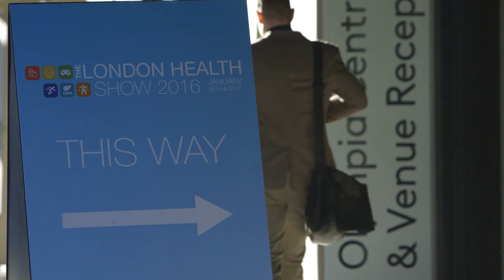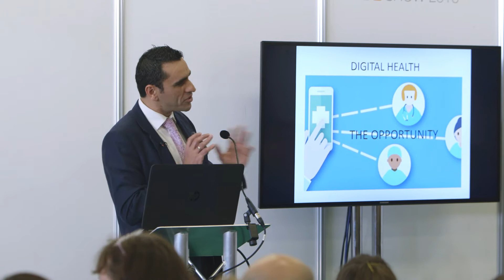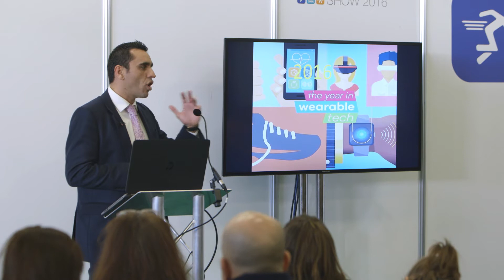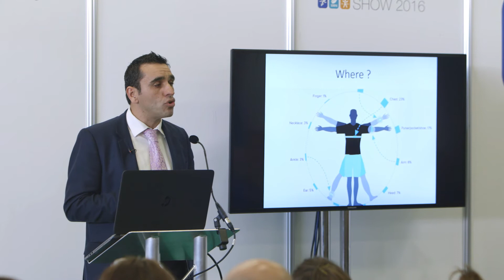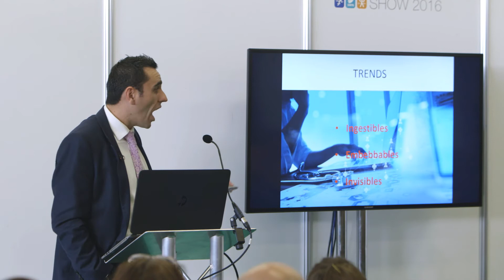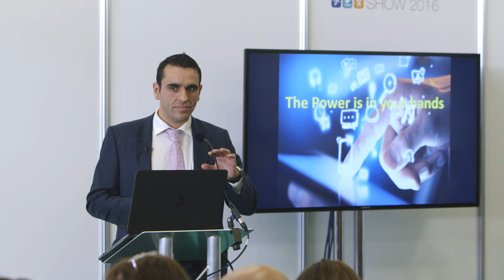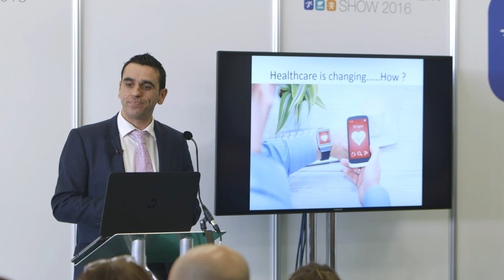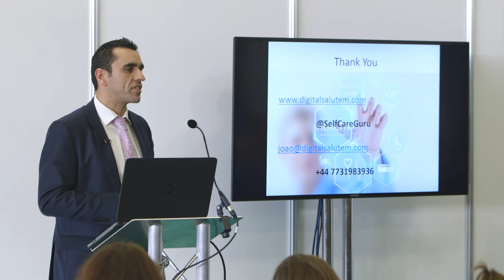London Health Show 2016 - Digital Health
Digital Health keynote at London Health Show 2016 -  João Bocas